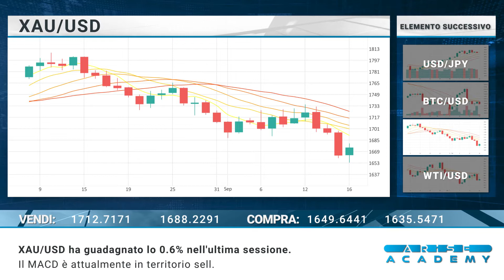Arise Academy IT Revisione di mercato giornaliera 19 09 2022